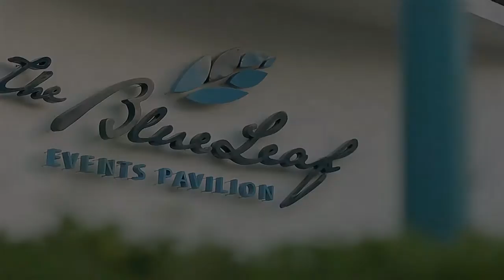The Blue Leaf AVP by Nice Print Photography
Corporate Background Music Pack 2 - HimProduction
Endless Possibilites - PitchLabStudio